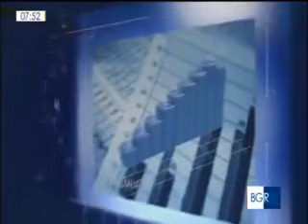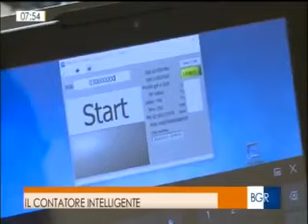Con la telelettura il futuro si avvicina